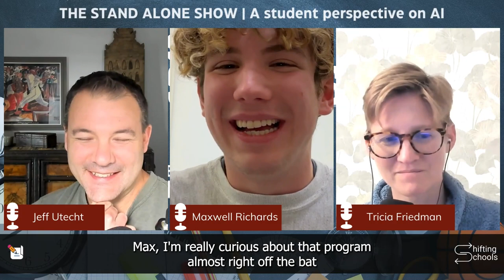313: The necessity of listening to the student perspective on AI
Join us as we discuss the implications of AI in educational settings, particularly focusing on how these tools can be integrated to foster inclusion and improve learning experiences with Max, a High School Student.

Key Discussion Points:
AI and Social Interaction: Max highlights how AI tools can prevent social issues like being 'left on read' or 'ghosted', providing valuable insights in social situations.

AI as a Communication Filter: The discussion explores AI's role as a reflective tool, helping individuals consider their communication style and content.

AI in the Classroom: Addressing teachers' anxieties about AI, Max emphasizes the importance of firsthand experience with technology rather than relying solely on second-hand opinions or fears.

Big Idea Shared:
 Max provides a thoughtful, student-centered perspective on the use of AI in education, encouraging educators to listen to students and incorporate their feedback in AI integration.